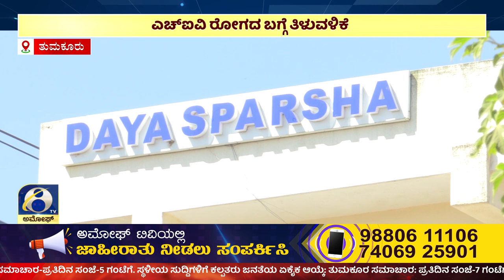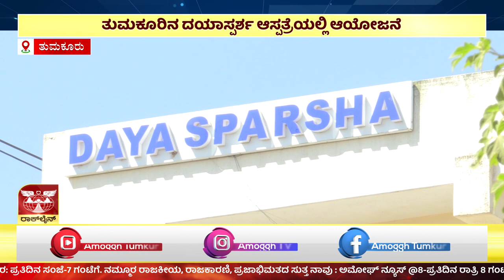AMOGGH NEWS ಅಮೋಘ್ ನ್ಯೂಸ್ @8PM 19-01-2023 AMOGGH TV